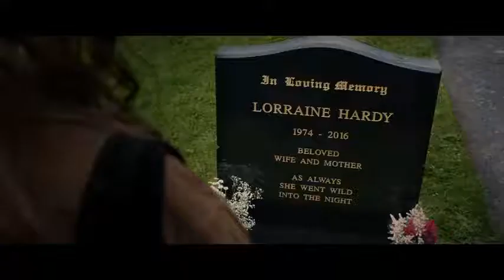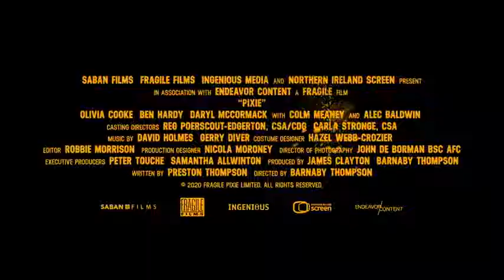Pixie | New Official Trailer | SAYARI TV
In theaters and streaming exclusively and HBO Max on March 5, 2021. Olivia Cooke (Ready Player One) and Alec Baldwin (The Departed) star in this action-packed crime story set in Ireland.  On a path to avenge her mother’s death, Pixie Hardy (Cooke) attempts a heist that will give her the means to leave her small town life behind.  When the plan goes horribly wrong she’s forced to team up with a pair of misfits who are clearly in over their heads.  On the run from an organized gang – criminal priests and nuns, led by Father McGrath (Baldwin)  –  the trio will scheme and swindle anyone they come across in this hilarious and thrilling adventure.

Featuring: Olivia Cooke, Ben Hardy, Daryl McCormack, Colm Meaney, Alec Baldwin.